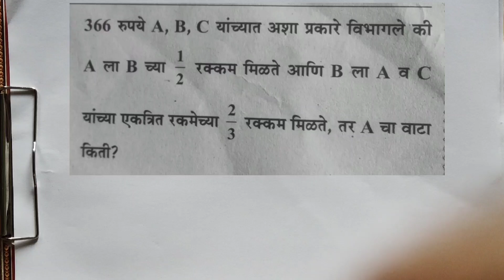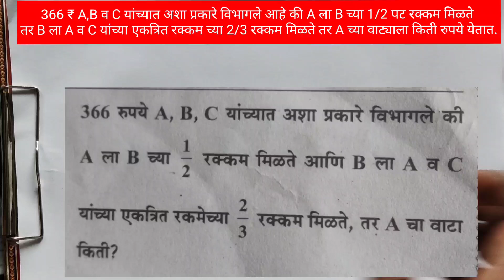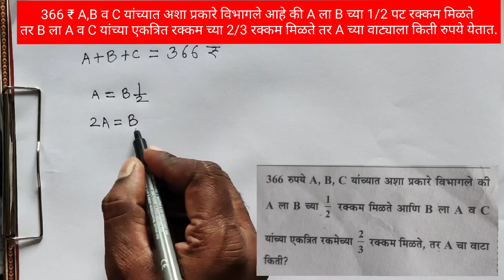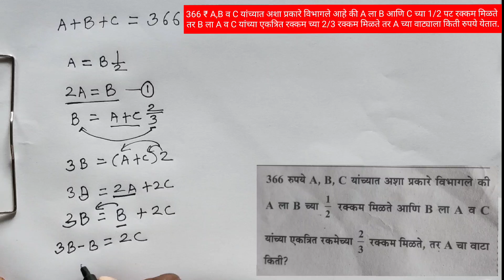366 ₹ A,B व C अशा प्रकारे विभागले आहे A ला B च्या 1/2 रक्कम मिळते तर B ला A व C च्या 2/3 ₹ मिळतात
366 ₹ A,B व C यांच्यात अशा प्रकारे विभागले आहे की A ला B आणि C च्या 1/2 पट रक्कम मिळते तर B ला A व C यांच्या एकत्रित रक्कम च्या 2/3 रक्कम मिळते तर A च्या वाट्याला किती रुपये येतात. गुणोत्तर_प्रमाण एकत्रित_रक्कम स्पर्धापरीक्षा गणित @jayjawan